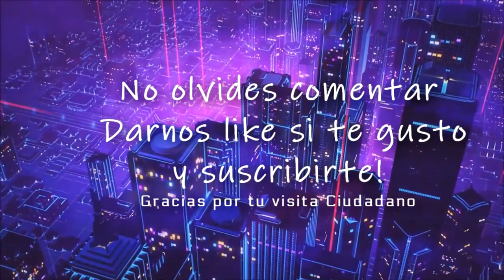Acuerdo con Crytek ¿llega el contenido a Star Citizen? en español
⚠️Este vídeo tuvo problemas en el audio dado que tuve algunos inconvenientes con la PC, sepan disculpar⚠️